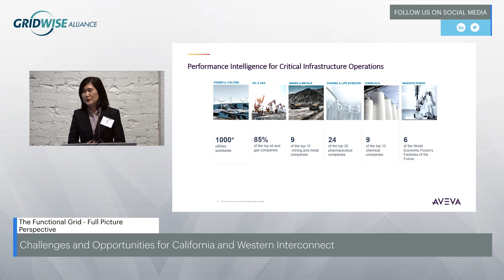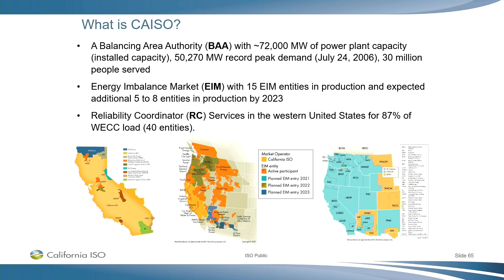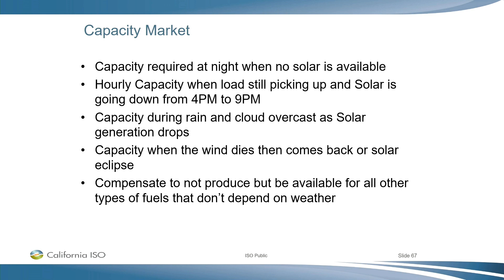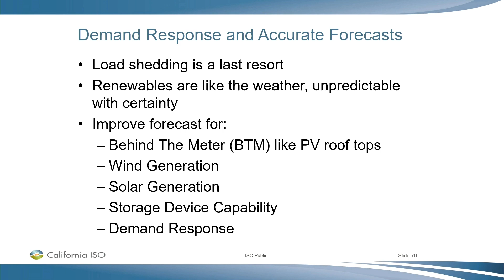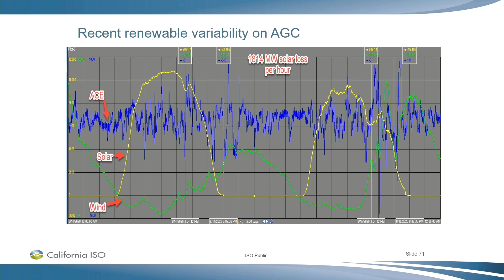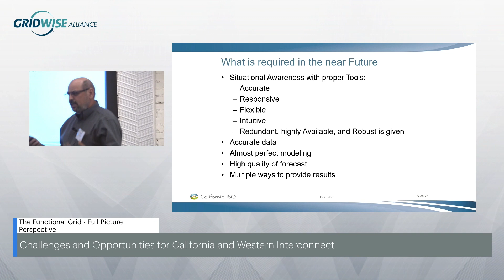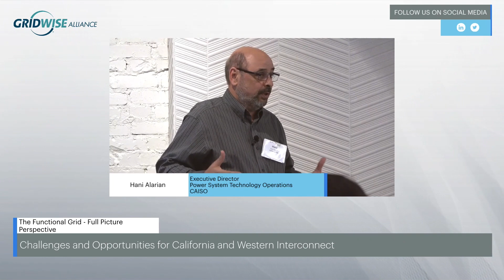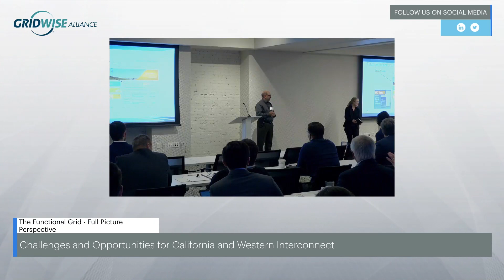gridCONNEXT 2021 - Prime Byte - Functional Grid: Full Picture Perspective